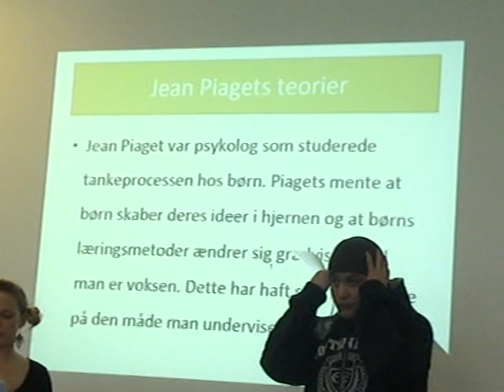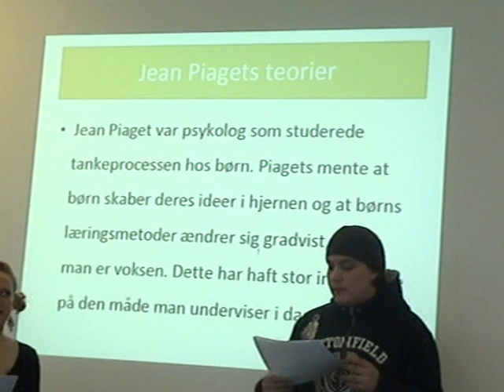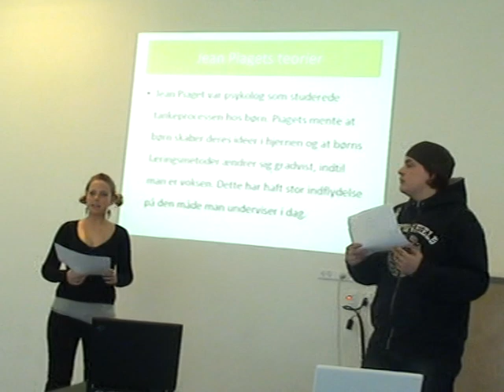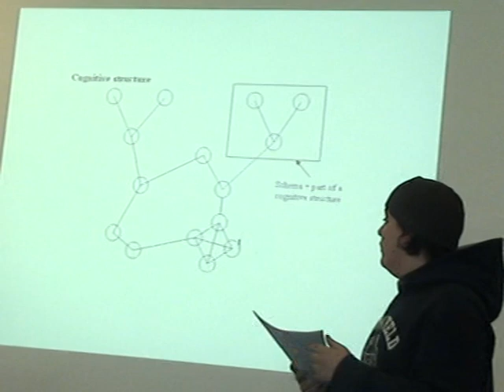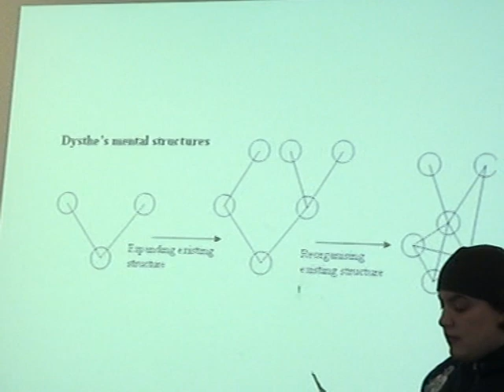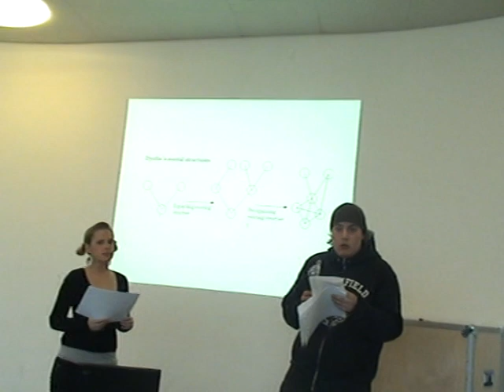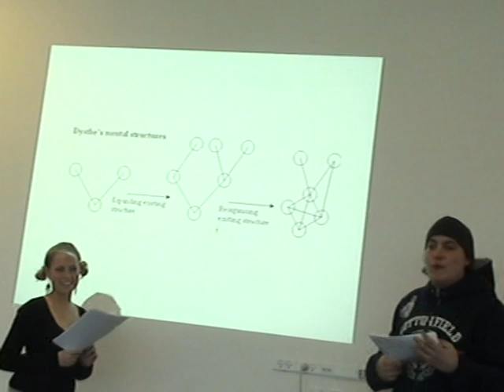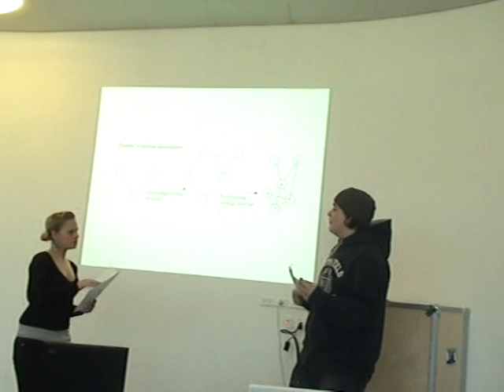Filipe og Michelle